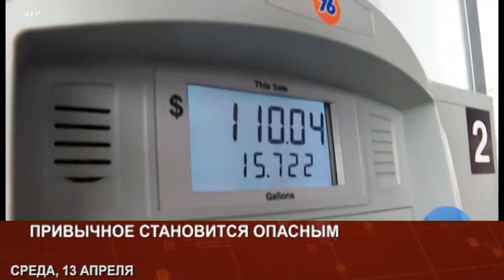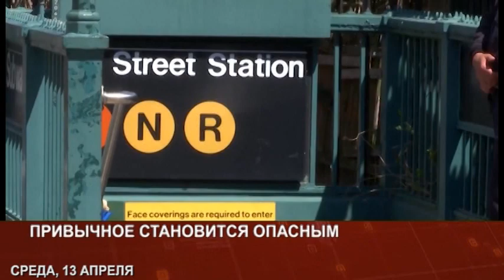PULS NEDELI APR16 3